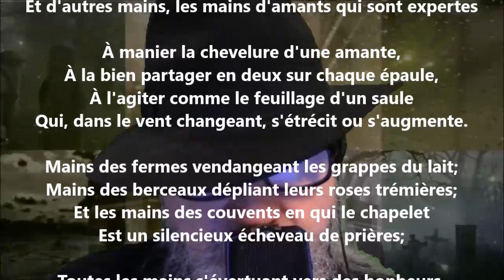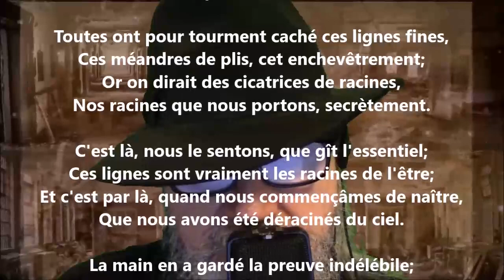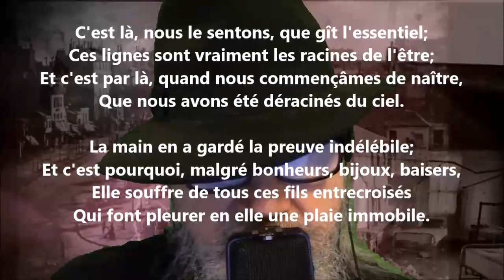Les lignes de la main IX - Georges Rodenbach lu par Yvon Jean